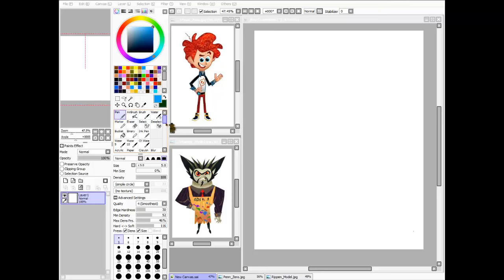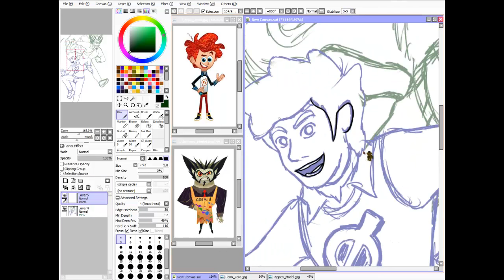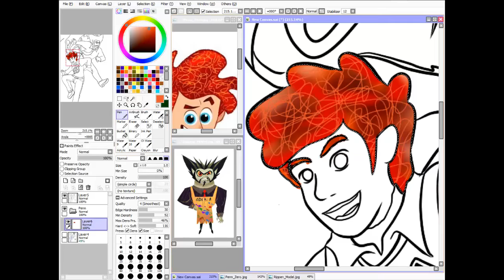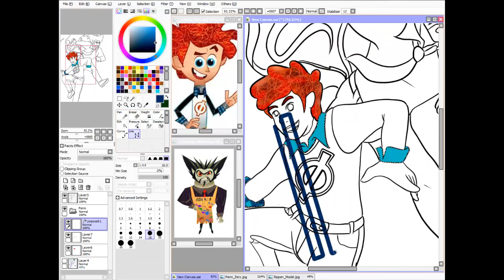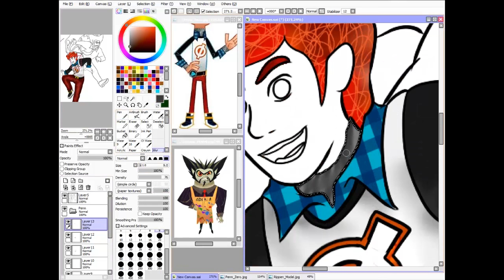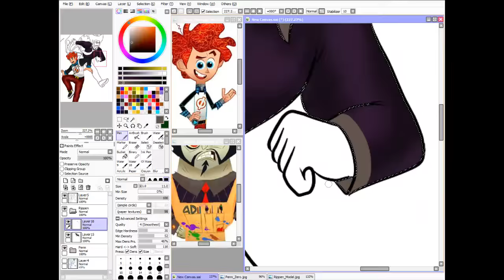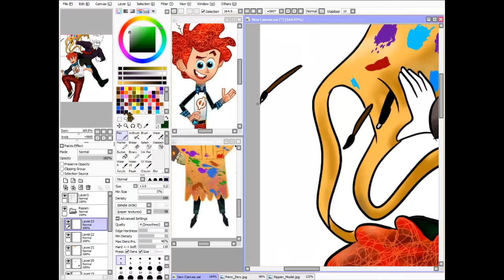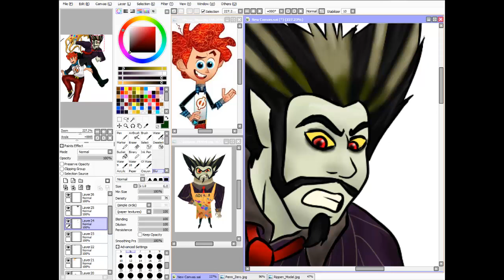Penn Zero Part Time hero- SpeedPaint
YES!

OTHER SPEEDPAINT!

One of my favorites disney cartoons needed a Speedpaint

I really don't care if you don't like it, I LOVE RIPPEN AND THAT'S ALL THAT MATTERS!

Search me on Deviantart as knumesha

I have an FNaF Ask ^^

Penn and Rippen belongs to Disney